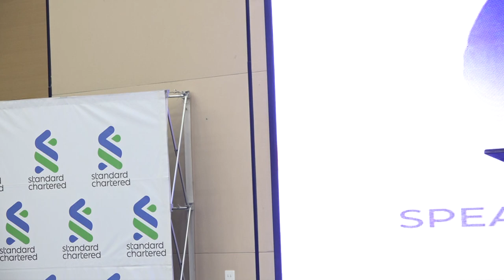MR ANDREW CHIBUYE - KUPES CONFERENCE 2022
The theme for the conference was RISE - Your Time is Now! Mr Andrew Chibuye who is Senior Partner at PWC Zambia spoke about How to Dance in the storm. What a powerful conversation it was.